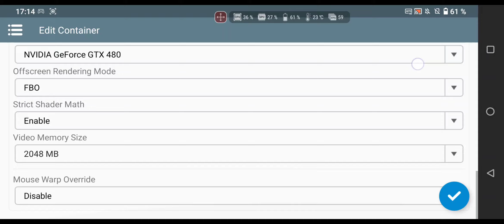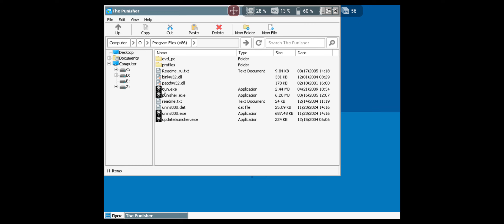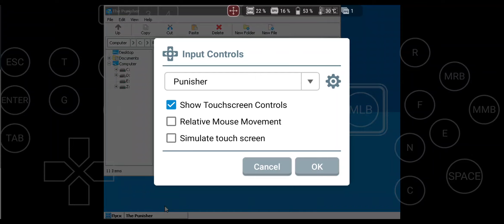Punisher (DXVK 2.5.1, Turnip 24.3.0-R8) on Winlator 7.1.3 Native Glibc by longjunyu2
Android 11, Device Asus ROG phone 5 Ultimate, Snapdragon 888+